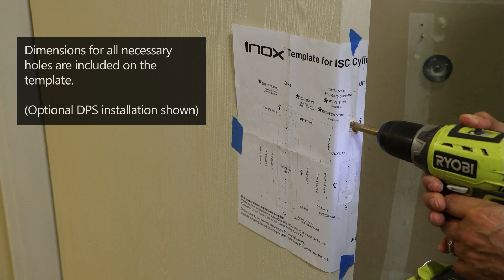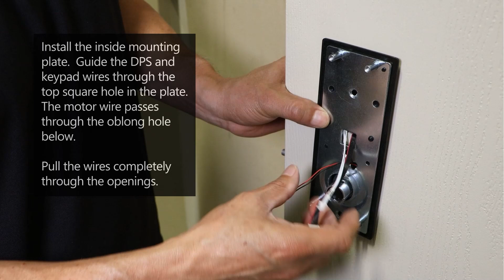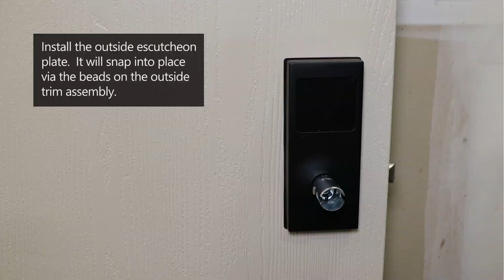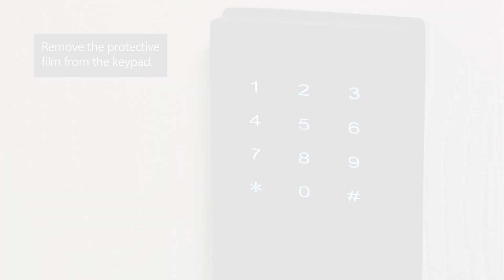Smart Cylindrical Installation Video